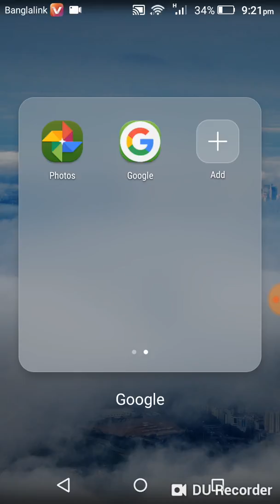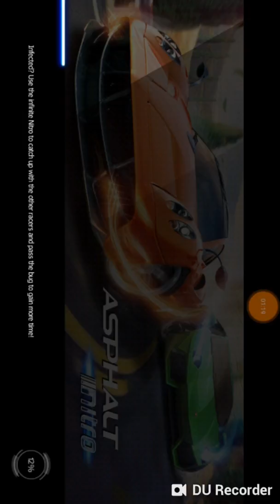ASPHALT NITRO MOD APK